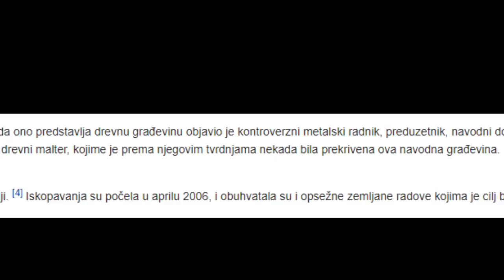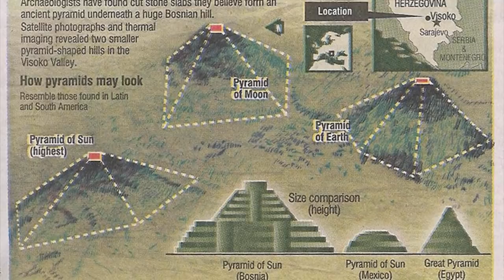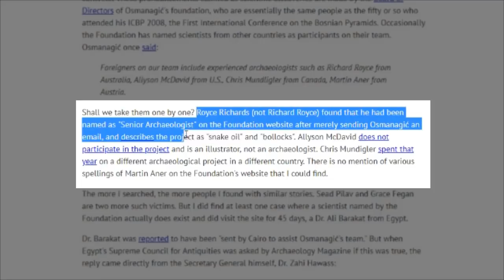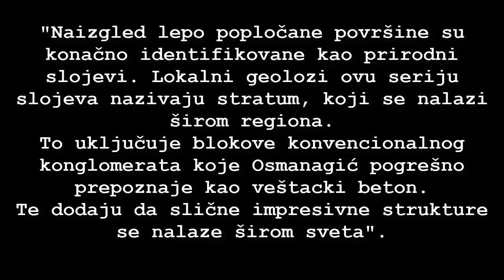Tajne Bosanskih Piramida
Ostavite lajk ukoliko zelite da posetim Rtanj i Bosanske piramide te da napravim emisiju o tome.
Sta vi kazete na ovu temu?, koja su vasa razmisljanja?